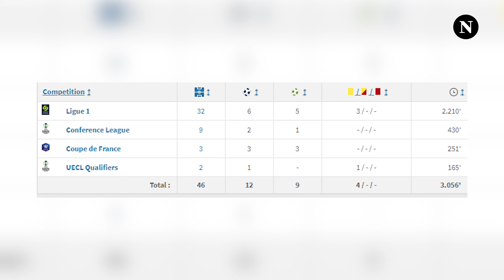Edon Zhegrova po përcillet nga gjigantët e Evropës: Në Juventus largohet serbi e shkon Kosovari